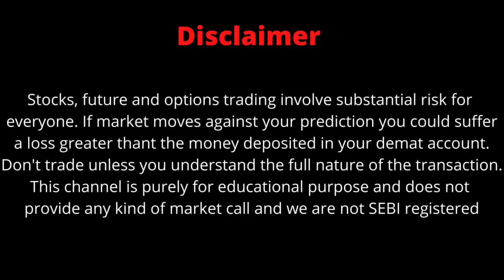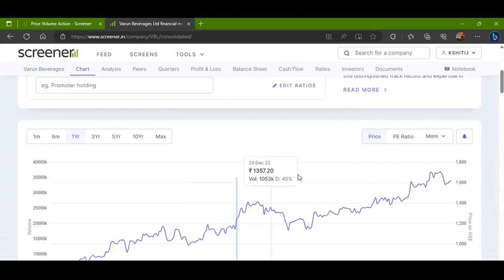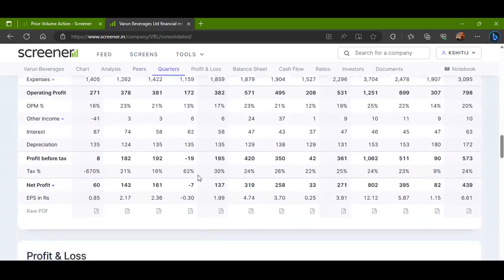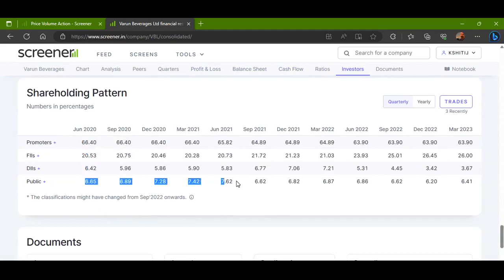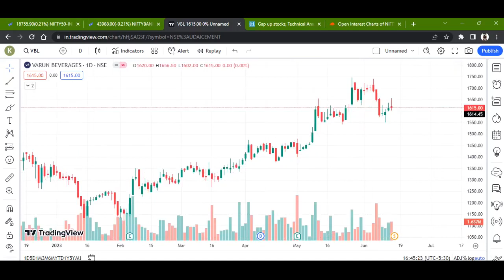VARUN BEVERAGES LTD. STOCK LATEST NEWS WITH FUNDAMENTAL & TECHNICAL ANALYSIS | BUY OR SELL